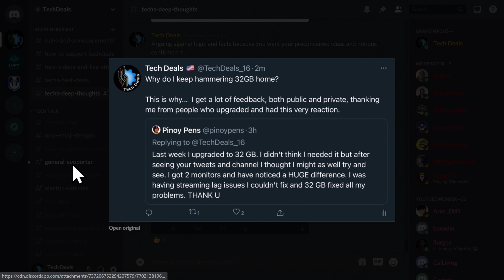32GB of RAM: Is It Worth the Upgrade? Discover the Truth! 💭💻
Does 32GB of Ram REALLY Make a Difference in Your PC ???
32GB of RAM: Is It Worth the Upgrade? Discover the Truth! 💭💻